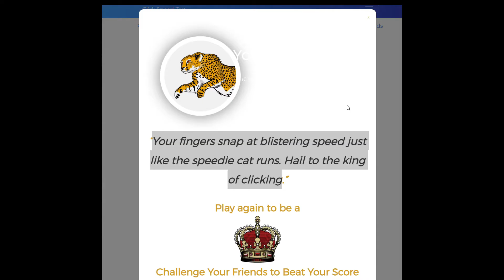How fast I click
I edited this video using shotcut